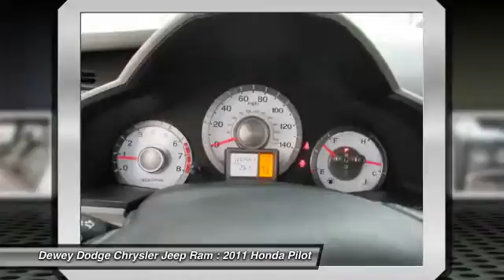2011 Honda Pilot Ankeny IA D14436A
4WD. You NEED to see this SUV! Don't wait another minute! This gorgeous 2011 Honda Pilot is the SUV that you have been looking for. A great gas saver with a surprising amount of room for its size! Save some money and still have room to haul your things! New Car Test Drive said, ...plenty of cargo and people versatility in an efficient package, with towing capacity for light loads and the available confidence of all-wheel drive... This Pilot is nicely equipped with features such as 4WD. Consumer Guide Midsize SUV Best Buy. to view a Free Price Check!